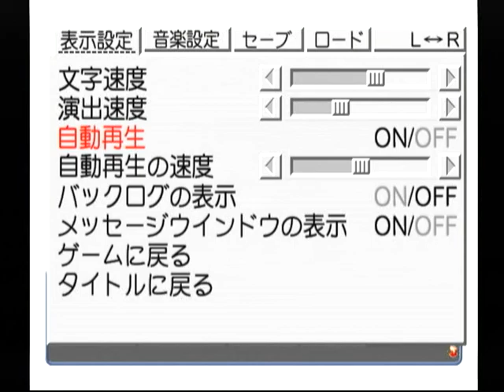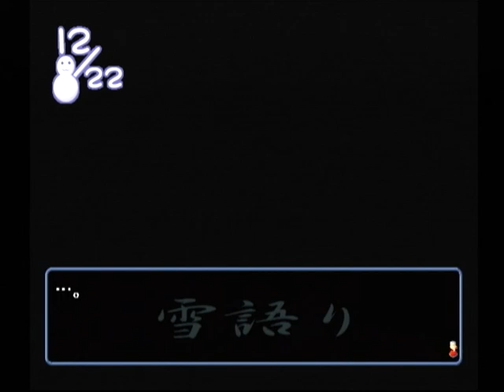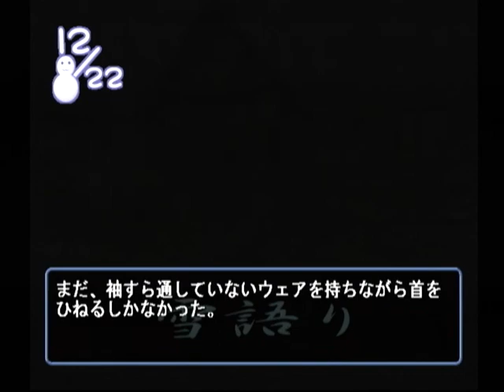【DC】雪語り 初見プレイ Part９ ～それからしばらく坂を登っていくと、目的地らしきペンションが見えてきた 【マイワールド】【マイワー】【JAPAGE】